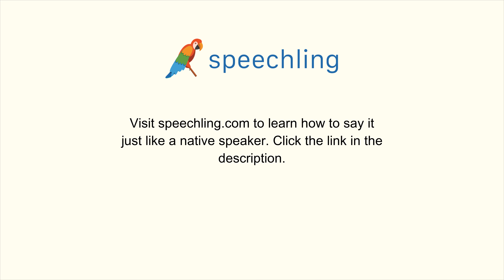How to say "Decide"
Male Voice:
Decide

Female Voice:
Decide